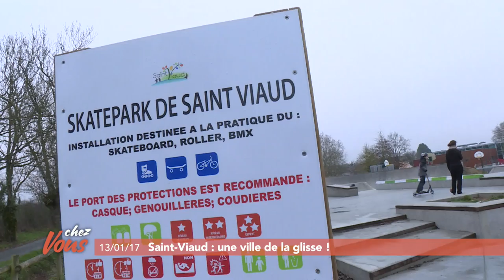Chez vous à Saint-Viaud #5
Suite et fin de ce Chez Vous à Saint-Viaud. Pour ce dernier épisode, on a rendez-vous au skate parc inauguré il y a seulement six mois. Un nouvel équipement qui prouve une nouvelle fois que Saint-Viaud se veut être une commune de la glisse.